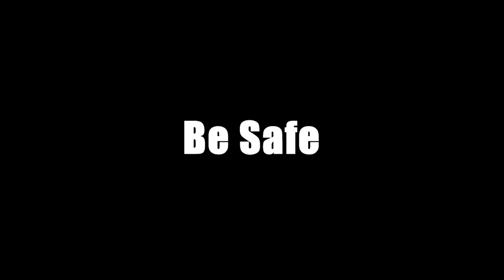A Normal Day In New York